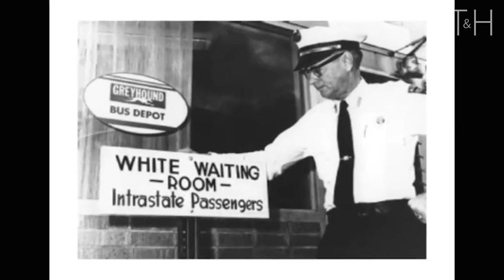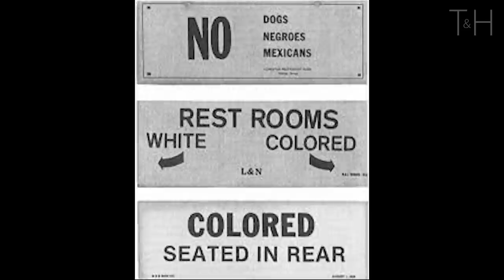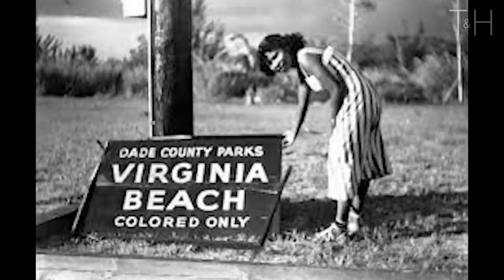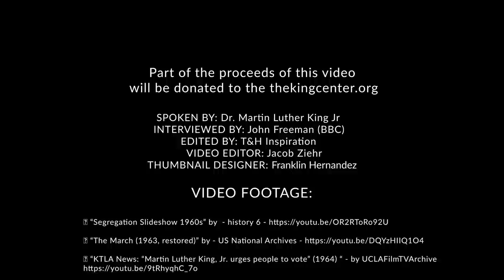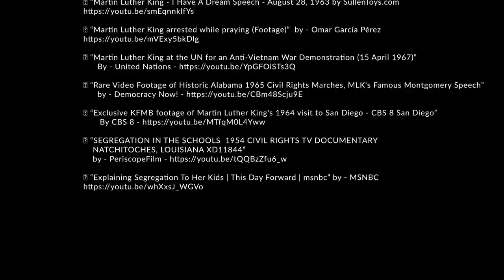An Eye Opening Interview with Martin Luther King Jr.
Martin Luther King Jr. talks about leadership, his childhood, and the civil rights struggle in America. This amazing recording of King from 60 years ago is just as relevant today as it was then. This BBC interview was recorded about seven years before MLK's death in 1961.

Part of the proceeds from this video with be donated to The Martin Luther King, Jr. Center for Nonviolent Social Change

Speaker: Martin Luther King Jr.
Interview: Martin Luther King Jr. & John Freeman
1961
BBC Face to Face